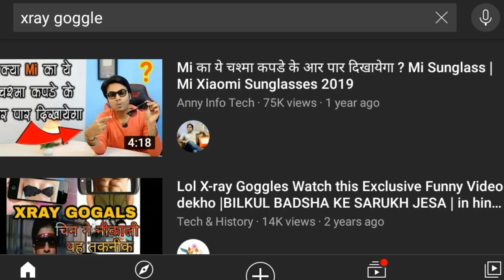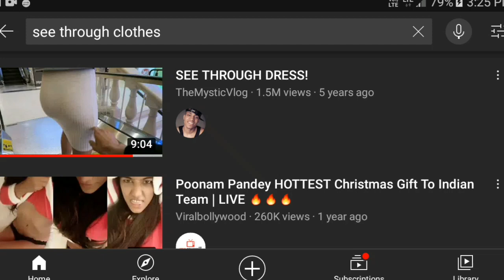x-ray see through clothes and walls x-rayapp x-ray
see through clothes with thermal camera through see clothes camera app for android
see through clothes goggles  through clothes
see camera sony through clothes for see app iphone
through clothes see picture editor
see through clothes editing
see through clothes with thermal camera app
through clothes photo
see editor
see through clothes photoshop tutorial
X ray spy
spy x ray camera
spyplant x ray
X ray X
X ray movie
X ray
x rayed vidyut jamwal
x ray diffraction
xray app
x ray trailer
x ray glasses
X ray camera
xray full movie
x ray machine
spy
spy glasses app
spy spy glasses
spy camera
spy camera video recording spywaree
spy games
spy app
x ray spy
X ray spy app
x rayl
X ray camera scan
x ray body scanner
X ray camera
x ray app real
x ray camera scan original
sex chat online
sex chat site
sex chat video call
sex chating app
sex chet
sex kaise hota hai
sex live apps
sex video app
sex video call chat
live
live chat app
live sex chat video
online sex app
sex
sex app free
sex chat app
sex chat apps
sex chat online
sex chat site
free sex app
free sex chat
free sex chat app
free sex chat sites
free sex live
free sex video chat app
free video call with girl
girl video call
grils sex
hot girls video call
hot video call sex
online girl chart app free
online sex
sex chat
sex chatting
sex videos
app sex
best sex chat
best video call app with girl
chat live sex
dating app
free live sex chat
sex app
sex free
live sex
chat sex
live sex chat
free sex video app
sex apps
sex video call
best sex chat apps
chatting apps
free chatting apps without payment